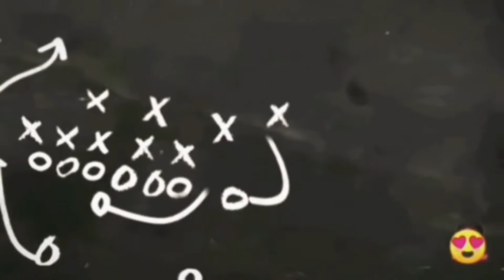PANI PURI CHALLENGE || WITH MY FAMILY|| Sima Sunuwar ●_●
hello everyone.
it's me Sima Sunuwar

thank you for clicking on to my video.if you are new then please subscribe my channel for entertaining video and don't forget to hit bell notifications so that you'll get notified whenever i post a new video❤❤❤